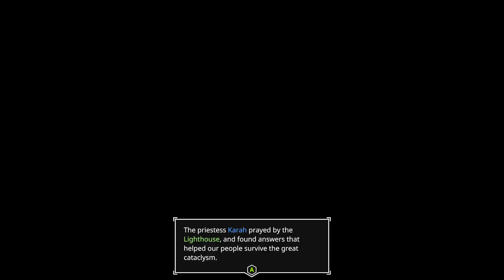Let's Play AER Memories Of Old - PC Gameplay Part 1 - Bird Journey!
The gods of old are forgotten, lost in the events that shattered the world, leaving only fragments of islands in the sky. This mystic world of endless skies, colorful islands and ancient ruins is in danger of falling into darkness. As one of the last few shapeshifters, you are sent on a pilgrimage to the Land of Gods. Uncover the secrets that will help save reality itself.